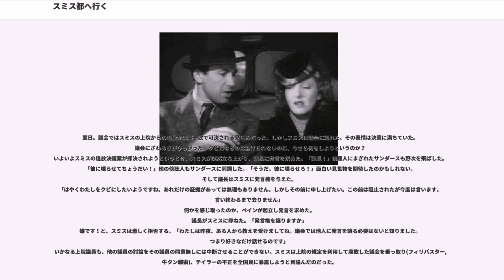スミス都へ行く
フランク・キャプラの監督映画

『スミス都へ行く』（スミスみやこへいく、原題: ）は、1939年、コロンビア映画製作によるアメリカ合衆国の映画である。

原作はルイス・R・フォスター（Lewis R. Foster）の『ミネソタから来た紳士』。

主人公スミスは田舎のボーイスカウトのリーダーだったが、死亡した上院議員の代わりに、政界に担ぎ出される。スミスはそこで政治の腐敗と単身対決することになる。

第12回アカデミー賞で、作品賞を含む合計11部門にノミネートされ、原案賞を受賞。主演のジェームズ・ステュアートは、第5回ニューヨーク映画批評家協会賞において男優賞を受賞した。

上院議員が議会で議事妨害（フィリバスター、牛タン戦術)を行う場面がある。

ある州が選出した上院議員が急死した。
その州では新聞社を経営するジム・テイラーとその一派が、州知事をはじめとした政治家とともに、新規ダム建設に関する大規模な不正を行っていた。テイラーはある土地を二束三文で買占めてから、その土地に政府のダムを誘致し、莫大な利益を得るつもりだった。ダムの誘致を成功させるためには早急に新しい上院議員を選出しなければならない。しかし後継者選びは難航した。テイラーの手先の州知事は迷った挙句、ボーイスカウトの団長を務める青年ジェファーソン・スミスを推薦した。スミスは子供たちから絶大な人気があり、その親からの票が望めることと、理想は高いが政治に無知で、頭も悪く、テイラーの傀儡にしやすいことがその理由であった。そしてスミスは上院議員に選出され、合衆国の都――ワシントンで政治家をはじめることになった。

出発の日、スミスはもう一人の州選出議員のペインと列車に乗り込んだ。偶然にもスミスの父親クレイトンとペインは志を同じくする親友だった。かつてクレイトンはジャーナリスト、ベインは弁護士として巨悪と戦っていたのである。クレイトンは一人で巨大な組織を敵に回して雄々しく戦ったが、様々な嫌がらせを受けた挙句、殺されてしまっていた。スミスはペインに問う。「一人の人間が、組織と戦って勝つことはできないのでしょうか」ペインは答える。「できない」

ワシントンに到着したスミスだが、若く純朴で、世間知らずの田舎者が上院議員になったことを世間が放っておくはずはなかった。マスメディアはスミスについてあることないことを書き立て、世間の笑いものにしてしまった。スミスは激怒し、自分を貶した記者が集う酒場に文句を言いに行った。だが合衆国の政治を嫌と言うほど見てきた記者たちは、スミスを能無しの傀儡呼ばわりし、反対にこてんぱんに言い負かしてしまった。スミスは自分は(記者の言う通りの)能無しだと自覚させられ、意気消沈して家路についた。
その夜、スミスはペインに会いに行き、少しは政治家らしいことをさせてほしいと懇願する。例えば法案を提出するようなことをだ。ペインはすぐには首を縦に振らなかったが、スミスの熱意に押されたのか、秘書の助けを借りて少年のためのキャンプ場を建設する法案を作ってはどうかと言う。子供が好きなスミスは二つ返事で頷いた。スミスは女性秘書のサンダースの後押しも受けて、法案を猛スピードで書き上げていった。

ある日の議会。スミスは突然立ち上がり、議場に響き渡る大声で「議長！　法案を提出します！」
他の議員たちはスミスを嘲り笑う。議員たちも、スミスを能無しの傀儡だと思っているのだ。
極度に緊張しているスミスは、ときどき声を裏返らせながらも自身の法案を読み上げた。スミスの一言ごとに議場は大きな笑いに包まれた。ところが。
「このキャンプ場はウィレット川のテリー渓谷に位置し……」
その瞬間、ペインは血相を変え、議場を飛び出していった。傍聴席でこの議会を見物していたテイラーの手下もその後を追う。スミスは知る由もなかったが、スミスはテイラーがダムのために買占めようとしていた土地に少年キャンプ場を作ろうとしていたのだ。もしスミスの法案が可決されたら、テイラーの野望は叶わない。初めての法案の提出を成功裏に終わらせたスミスだったが、彼を取り巻く環境は既に一変していた。父と同じ正義の味方として尊敬するペインは、とうの昔に悪に屈服し、テイラーの不正に手を貸していた。そして、ペインとテイラ...